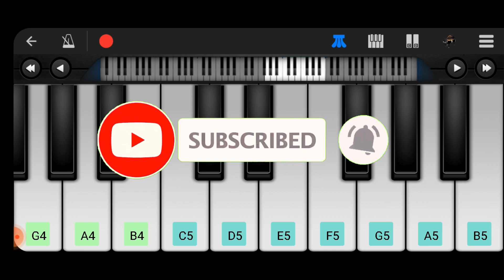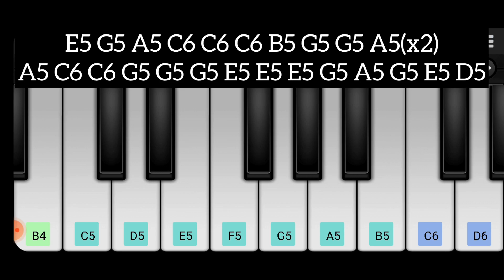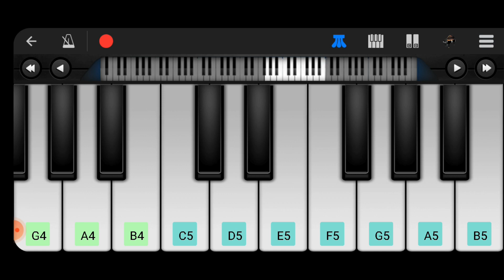ANURAAGATHIN VELAYIL PIANO CLASS | Thattathin mariyathu | With notes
Thattathin Marayathu (transl. Beneath the shadow of the veil) is a 2012 Indian Malayalam-language romance film written and directed by Vineeth Sreenivasan, starring Nivin Pauly and Isha Talwar in the lead roles. The supporting cast includes Aju Varghese, Manoj K. Jayan, Sunny Wayne, Sreeram Ramachandran, Bhagath Manuel, Manikuttan, Sreenivasan, and Niveda Thomas. The film was produced by actors Mukesh and Sreenivasan.

Directed by
Vineeth Sreenivasan
Written by
Vineeth Sreenivasan
Produced by
Mukesh
Sreenivasan
Starring
Nivin Pauly
Isha Talwar
Aju Varghese
Narrated by
Nivin Pauly & Vineeth Sreenivasan
Cinematography
Jomon T. John
Edited by
Ranjan Abraham
Shaan Rahman
Production
company
Lumiere Film Company
Distributed by
Lal Jose Films
Release date
6 July 2012 (Kerala)
Running time
127 minutes
Country
India
Language
Malayalam
Budget
₹3 crore
Box office
₹18.9 crore
The film is about a Hindu boy, Vinod (Nivin Pauly), and a Muslim girl, Aisha (Isha Talwar), and the conflict arising out of this inter-faith relationship. The film has been considered as one of the defining movies of the Malayalam New Wave.[5] The movie was remade in Telugu as Saheba Subramanyam and in Tamil as Meendum Oru Kadhal Kadhai.